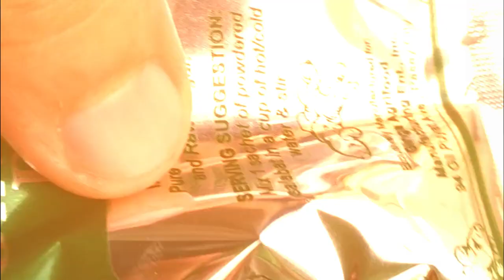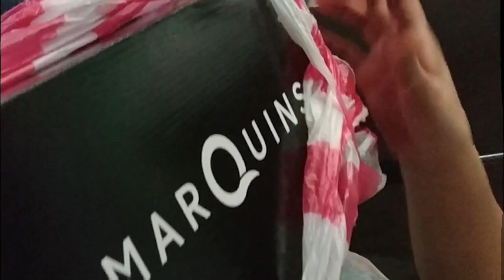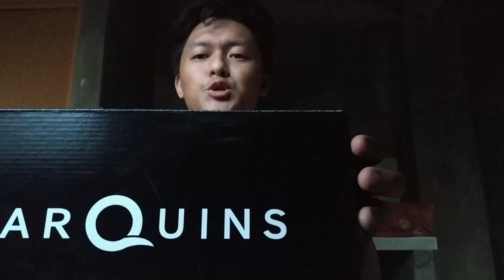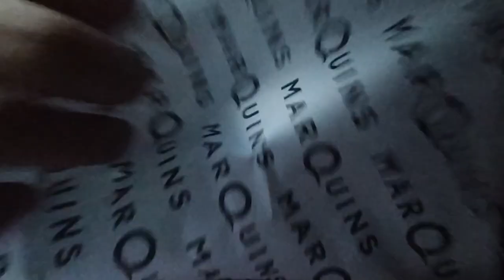UNBOXING: Boat Shoe Marquins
UNBOXING: Boat Shoes-(MARQUINS)

new upload;
new segment;
new shoes;

Lets go chir!

           SICKO MODE - Original Instrumental